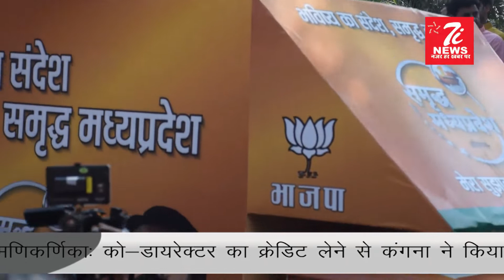समृद्व मध्यप्रदेश अभियान का शुभारंभ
भोपाल बीजेपी कार्यालय से  समृद्व मध्यप्रदेश अभियान का शुभारंभ